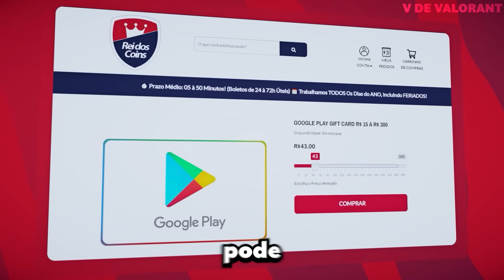ultimates que não vemos todos dias no Valorant...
📺 Mande seu clipe pelo MEDAL.TV e concorra a PRÊMIOS!

Ultimates que não vemos todos dias no Valorant... - sejam então bem vindos a mais um ep da nossa serie mostrando as ultimates mais perfeitas do Valorant! Temos ultimates do gekko, Raze, Chamber e muito mais!

💎 Playlists Tops Do Nosso Canal💎

Quer mandar seu clipe pra aparecer aqui no canal?

Envie de preferencia o link do clipe (qualquer plataforma de streaming)
Se não conseguir aceitamos também clipes feitos diretamente no jogo como ANEXO no e-mail. Não mande em outros sites de arquivos como OneDrive, WeTransfer, Etc

Não esqueça de uma rede social para receber os devidos créditos
Máximo de 5 clipes por e-mail (caso contrário entra como spam no email)

O V de Valorant é um canal de clipes de Valorant focado em compilados de qualidade de todo tipo, como jogadas engraçadas, jogadas insanas, jogadas espertas de 200qi, marotadas, jogadas épicas e muito mais! Buscamos sempre fazer de nossos compilados um tipo de conteúdo educativo, ajudando todos que assistem a aprenderem um pouco mais do jogo. Além disso ajudamos pequenos e grandes streamers a crescerem!